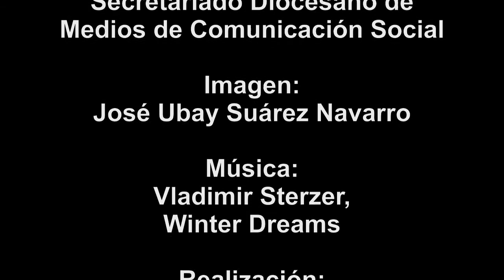XI Encuentro Diocesano de Familias - 1ª Parte - 22 de noviembre 2015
El XI Encuentro Diocesano de Familias se celebró el domingo 22 de noviembre de 2015 en el colegio de Jesús Sacramentado en Gáldar-Gran Canaria.
El lema del encuentro fue "Familia, renovada desde las raíces" y estuvo presidido por Mons. D.Francisco Cases Andreu, Obispo de Canarias.
Imagenes de José Ubay Suárez Navarro.
(c)2015 DIÓCESIS DE CANARIAS
En nuestra web puede ver materiales y vídeos de los encuentros de los años anteriores: